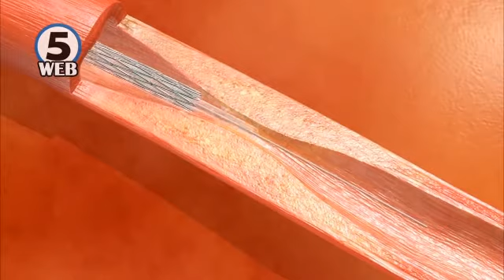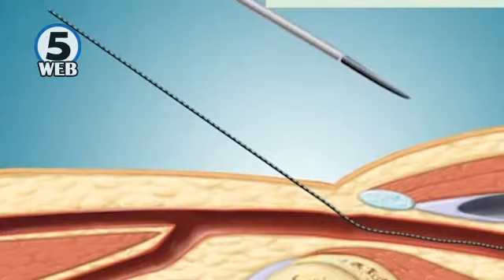За прв пат во Македонија изведена операција на срце без рез на градниот кош